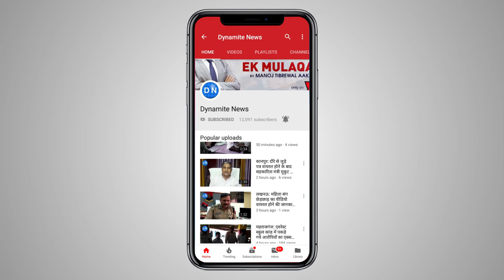महराजगंज: पूर्व ग्राम प्रधान को गोली लगने के बाद घर मौजूद लोगों की भीड़